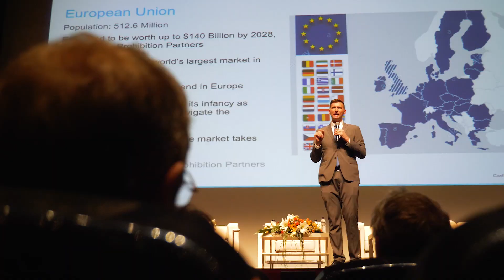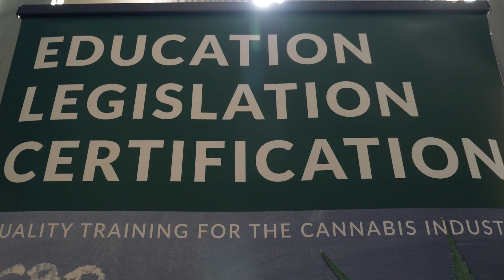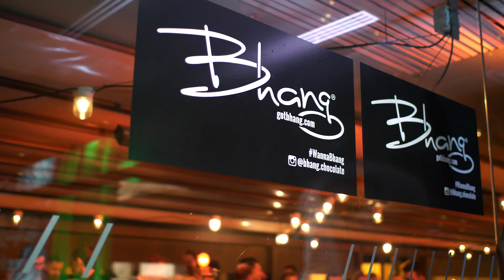ICBC Barcelona 2019 Overview Video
The International Cannabis Business Conference in Barcelona on March 14, 2019, a team-up with Spannabis was a tremendous event filled with great information and networking, that culminated with a VIP party featuring a performance by Damian Marley.